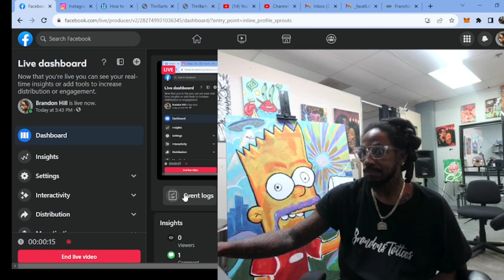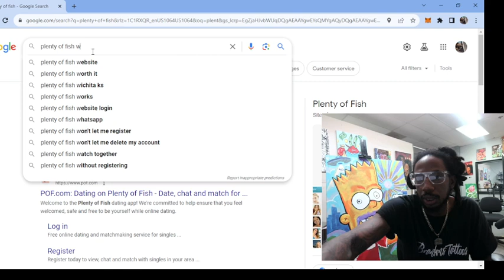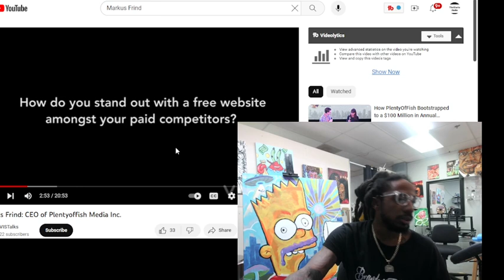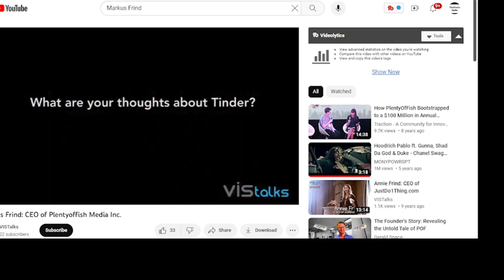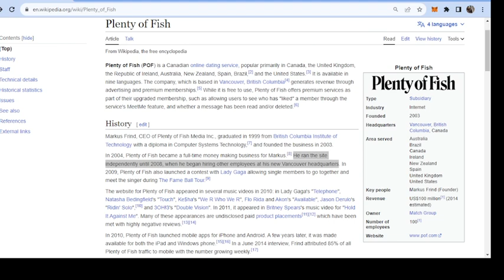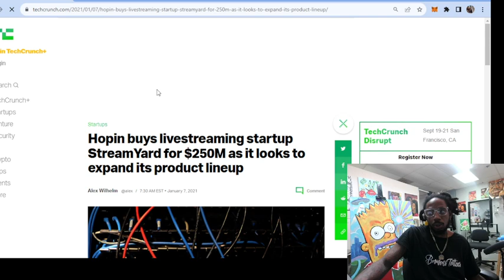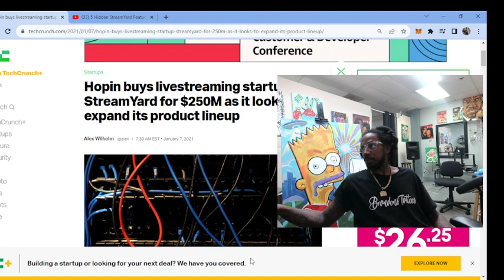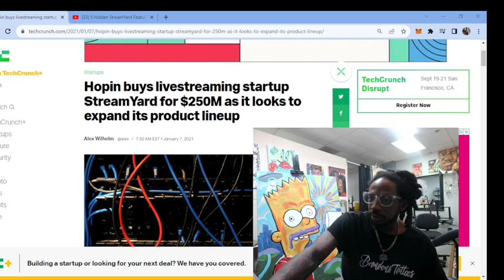$1000000 a year business zero employees